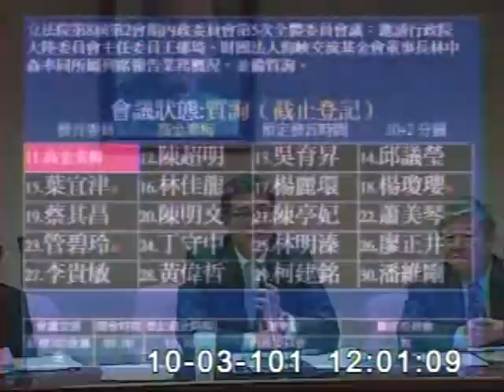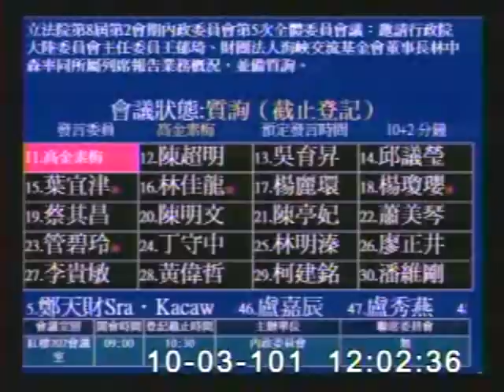高金素梅:兩岸應援用ECFA模式 處理釣魚台問題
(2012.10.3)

(一)

王主委，本席自2008年以來，做了很多有關「兩岸互助」的工作，比如說災難的互助──88風災的時候，大陸捐款2000萬人民幣，專門給受災的原住民部落，做急難救助之用；在我的搭橋之下，海協會也專項捐款，給三個原住民鄉，重建被損壞的道路橋樑。
還有，像教育的互助──也就是把大陸的希望工程引入到台灣來，由大陸的愛心企業資助原住民學童的教育，還有比如像郭金龍來台灣，捐贈愛心巴士給原鄉，改善山區交通不便的問題等等。

四川大地震的時候，台灣捐款70億台幣，而本席也憑著自己小小的力量，認養了20個北川羌族的小孩，承諾資助他們到大學畢業。

無庸置疑，「兩岸互助，心手相連」，這絕對是好事一樁！

(二)

最近，本席又看到了一個有關「兩岸互助」的案例，那就是釣魚台事件。台灣一直強調「護漁權」，大陸則是強調「護主權」，兩岸分進合擊，太好了！

在反制日本竊佔釣魚台這個事情上，骨子裡，兩岸是聯手的，但就因為美國反對兩岸聯手，所以，表面上，台灣這邊不得不拋出一些煙霧彈，比如說放話要上國際法庭、提出東海和平倡議、台日共同開發等等，來應付美國人，混淆國際視聽。
我們政府這一次的這種策略，表現得很好，很值得肯定！

事實上，這種兩岸的模式也不是第一次了。兩岸簽定ECFA，不就是拋棄國際模式，由兩岸自己來決定自己的經貿關係嗎！現在大家都贊成ECFA，認為對台灣的經濟很有幫助。

所以，反制日本竊佔釣魚台的事件，兩岸合作，一個護漁權、一個護主權，本席認為這是繼ECFA模式後，又一個成功的案例。

(三)

主委，你說過：會精準執行馬總統的兩岸政策。金溥聰先生也說：你等於是馬總統在大陸政策的分身，你和馬總統可以畫上等號。
主委，你剛上任，雖然很多人都質疑你對兩岸政策的熟悉度，但是，我相信，你是最了解馬總統的，我也確信，你絕對最能落實馬總統的意志。
主委，你不用再回答了。我知道，很多事情只能做不能說，你就繼續幫馬總統多放一些煙霧彈，而骨子裡認為對的事，去做就對了！

最後，本席提出一個願景，比照ECFA這種兩岸經濟合作的模式，未來無論是釣魚台的開發，還東海油田的開發，台灣都應該享有開發的資源和經濟的利益。也就是說，不只是宜蘭漁民關心的釣魚台漁權，包括東海油田的利益，全體台灣人民都可以享有，這不是很好嗎！